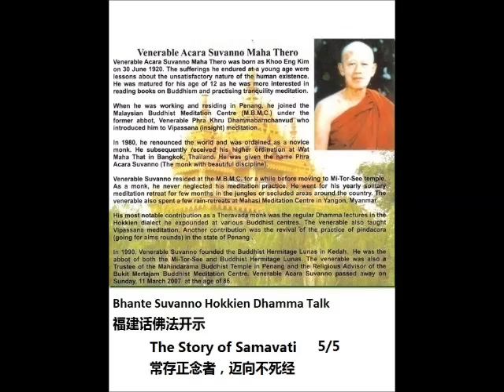Bhante Suvanno - The Story of Samavati 5/5 常存正念者，迈向不死经5/5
Total 5 episodes 此影片共有5册